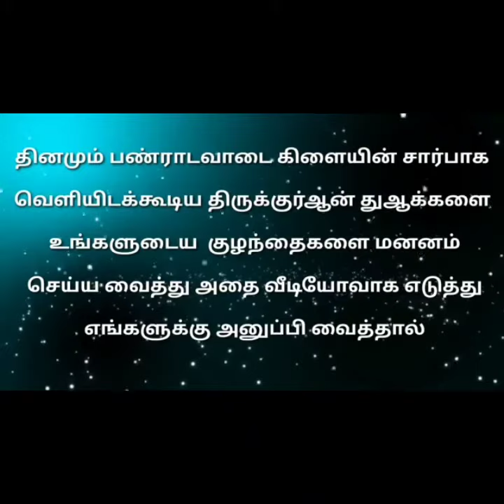ரமலான் பயணம் திருக்குர்ஆன் துஆக்கள் மனனம் -06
அஸ்ஸலாமு அலைக்கும்...

நாள் :- 23/04/2021

பெயர் :- மன்ஹா

ஊர் :- புலிவலம்.